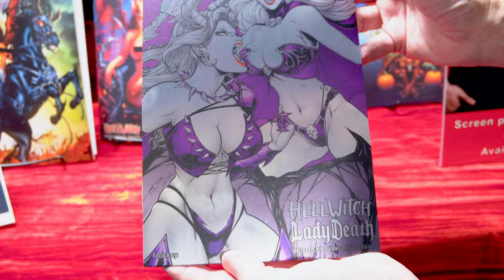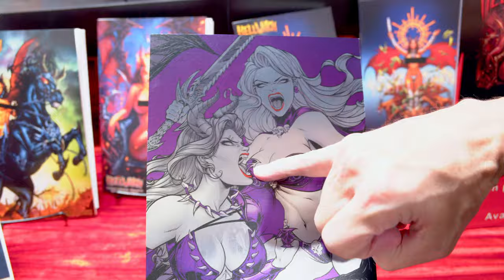NEW DROP! Super-Rare Sorah Suhng Violet Metal Hellgasm Edition!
Limited to 15, so if you want one - come and get it!
The Hellwitch / Lady Death: Hellgasm #1 Kickstarter ENDS this FRIDAY!!

GET CONNECTED!